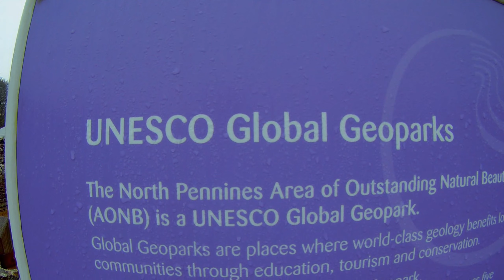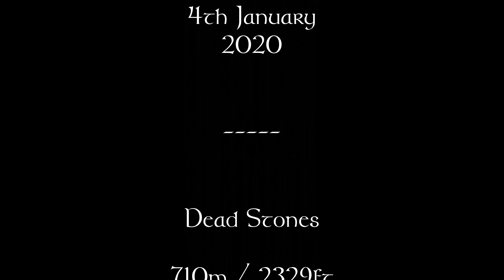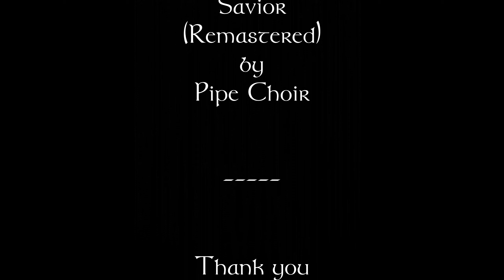Dead Stones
4th January 2020

This is my first hike of 2020... I had intended in going further but the weather had other plans. No matter how good your waterproofs, there are days when you get wet... this was one of them. Water seeps in at the sleeves, the hood, and the waist. Once it gets into your clothes, then the clothes act as a 'conductor' for the water allowing it to soak through to the skin and spread to soak all of your clothes.

Hit the subscribe button to join me on my next adventure which is an epic hike in the Lake District, crossing off 9 Wainwrights and then things go wrong... obviously I lived to tell the tale or I wouldn't be writing this now.

Music

Title: Savior